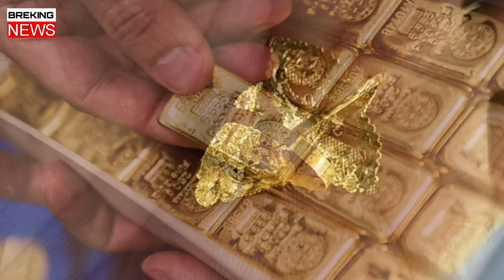অবশেষে কমেছে সোনার দাম বাংলাদেশ / আজকের সোনার দাম কত ২০২৪ / sorner dam today Bangladesh / Price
সোনার ভরি কত আজকে ২০২৪
২২ ক্যারেট স্বর্ণের বর্তমান দাম
২২ ক্যারেট স্বর্ণের বরতমান দাম ২০২৪
বর্তমান সোনার দাম কত ২০২৪ বাংলাদেশ
এক ভরি সোনার দাম কত
22 carat sona dam koto
22 ক্যারেট সোনার দাম কত 2024
বর্তমান বাজারে স্বর্ণের দাম কত ২০২৪
বাইশ ক্যারেট সোনার দাম কত
22 ক্যারেট সোনার দাম কত
সোনার দাম কত আজকে